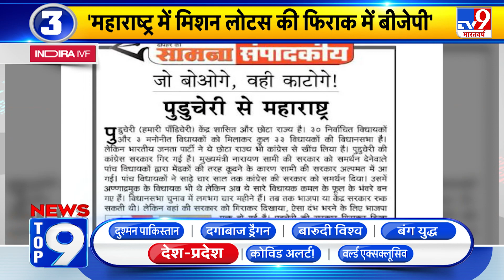देश-प्रदेश Top 9 : Narendra Modi स्टेडियम की सौगात.. बढ़ा मान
जम्मू कश्मीर में आतंक का तेजी से सफाया जारी है. आज अनंतनाग के शलगुल इलाके में सुरक्षाबलों ने 2 आतंकवादियों को मार गिराया. कांग्रेस सांसद राहुल गांधी के दक्षिण भारत वाले बयान पर बीजेपी ने पलटवार किया है. शिवसेना ने अपने मुखपत्र सामना में बड़ा दावा किया है. पामेला गोस्वामी से जुड़े ड्रग्स मामले में गिरफ्तार बीजेपी नेता राकेश सिंह को 1 मार्च तक पुलिस कस्टडी में भेज दिया गया है.
Credit